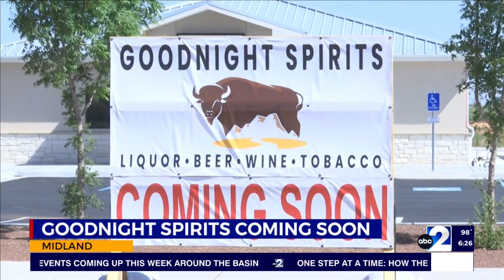Goodnight legacy entering the liquor industry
Goodnight Spirits is a new liquor store in Midland that's set to open up shop soon. One of the stores' owners has deep ties to Texas history and looks to display that to customers.